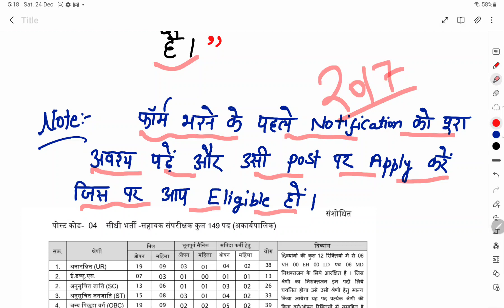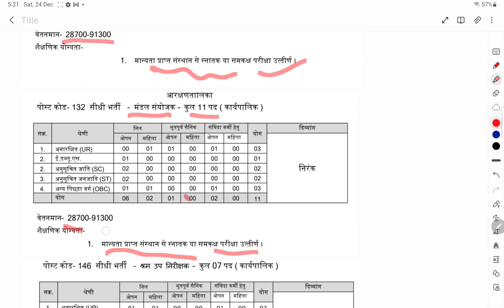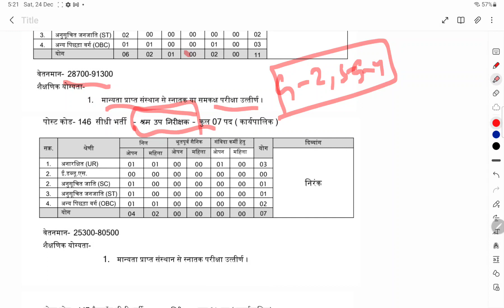Patwari ka Form Bharne se pahle ye video dekhe || G-2 , SG-4 Vacancy Detail || MP Patwari Vacancy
यदि आप पटवारी परीक्षा की तैयारी कर रहे हैं , तो फॉर्म भरने से पूर्व इस वीडियो को जरूर देख लेना।

क्योंकि MP Patwari का Exam G-2 , SG - 4 की परीक्षा के तहत हो रही है जिसमें पटवारी के अलावा 160 प्रकार की अन्य Post भी हैं। इनमें से कई ऐसी Post भी हैं जो पटवारी की तुलना में अच्छी तो हैं ही साथ ही कोई भी Graduate उनका फॉर्म भर सकता है।

इस वीडियो में ऐसी सभी Post की जानकारी Post Code के साथ दी है ,ताकि फॉर्म भरते समय आप इन posts को भूल ना जाएं।

इस Exam की सबसे बेहतरीन तैयारी के लिए आज ही जुड़ें Tapobhoomi Classes के पटवारी Course से - Tapobhoomi App